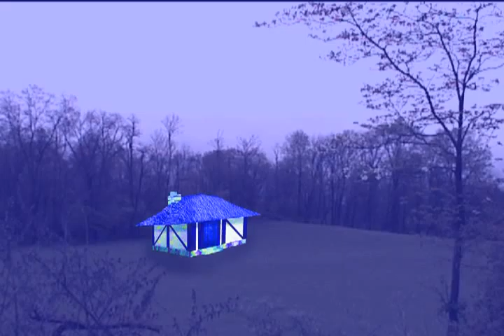Peasent_hut_01.mov